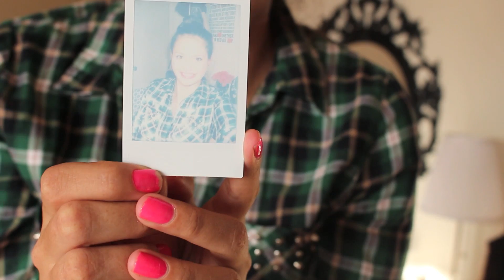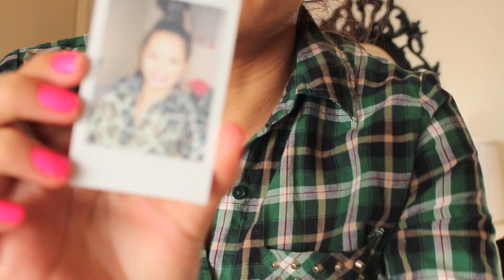Review Instax Mini 8 FUJIFILM